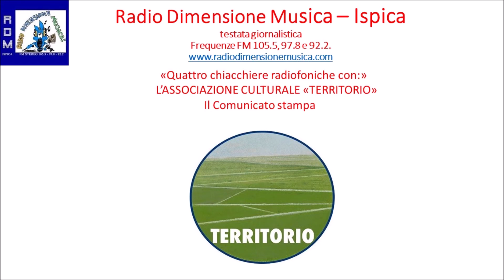R D M QUATTRO CHIACCHIERE RADIOFONICHE CON L'ASSOCIAZIONE CULTURALE "TERRITORIO" - COMUNICATO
R.D.M. - Il Comunicato dell'Associazione Culturale "Territorio" di Ispica.

Leggiamo il comunicato stampa dell’Associazione Culturale “Territorio” di Ispica a firma del Coordinatore Cittadino Biagio Solarino, della Responsabile Scuola Prof. Gabriella Bruno e del Responsabile Finanziamenti Pubblici Lino Quartarone
Il Ministero dell’Istruzione ha emesso un bando di finanziamento finalizzato ad erogare   risorse   da   assegnare   ai   comuni   per   la   messa   in   sicurezza, la ristrutturazione, la riqualificazione, la riconversione o la costruzione di edifici per asili nido, scuole   dell’infanzia  e  centri  polifunzionali per  i servizi  alla famiglia. Le candidature potranno essere presentate esclusivamente online, entro il 21 maggio 2021, sul sito del Ministero dell’Istruzione, nella pagina dedicata all’edilizia scolastica. Priorità sarà data ai progetti che riguarderanno aree svantaggiate e periferie urbane, prevedendo interventi in territori dove oggi ci sono minori opportunità per le bambine e i bambini e per le loro famiglie. Il Movimento Territorio di Ispica - afferma la responsabile scuola Prof. Gabriella   Bruno   -   auspica   la   partecipazione   del   nostro   comune   affinchè, nell’intercettare questa opportunità, si prosegua nel percorso di riqualificazione e messa in sicurezza dei 7 edifici scolastici della città gestiti dall’Istituto Comprensivo Leonardo   da   Vinci” e “Padre   Pio   da   Pietrelcina”.   Questa   è un’opportunità da cogliere perché finalmente il legislatore pone attenzione alla scuola   dell’infanzia (3-6   anni) - afferma   Lino   Quartarone   responsabile finanziamenti pubblici; ad Ispica gli edifici che ospitano tale grado necessitano di ulteriori interventi oltre quelli già realizzati prima dell’inizio del corrente anno scolastico. Monitoreremo la partecipazione del comune di Ispica attraverso i consiglieri di minoranza che siedono al consiglio comunale.